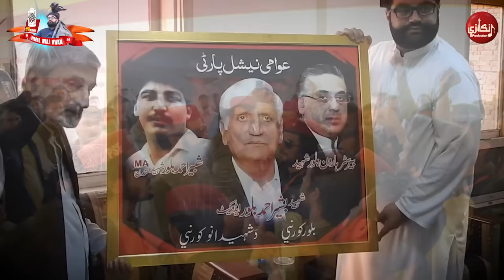Aimal Wali Khan New song | Makhke Sho Aimal Wali | Fayaz Kheshgi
Song: Makhke Sho Aimal Wali
Vocals: Fayaz Kheshgi
Lyrics: Imam Manzar
Composition: Farrukh Zeb
Editing: Sunny Khan
Camera Work: Junaid Khan
Copyright @ Angaazey Production 2021.
Any illegal reproduction of this content will result in immediate action.
Any illegal re-upload or reproduction will be reported and might lead you to block your Youtube Channel or might lead you to the lawsuit.
You can follow Angaazey Production on Twitter, Facebook, Soundcloud and Instagram - @Angaazey